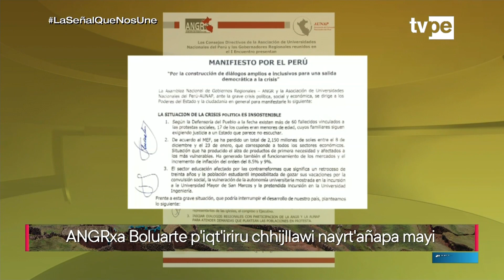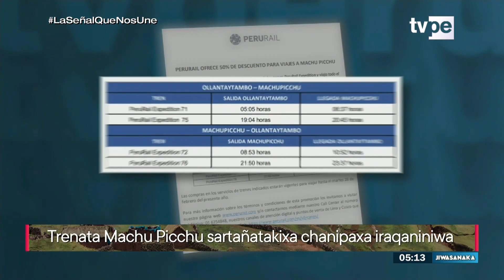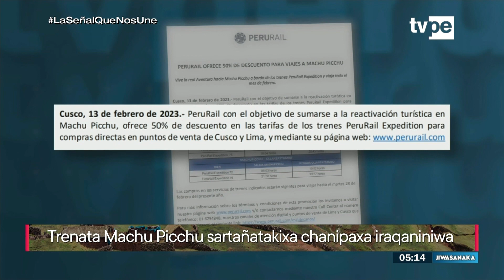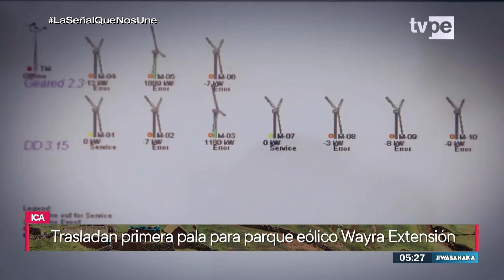Jiwasanaka (14/02/2023) TVPerú Noticias